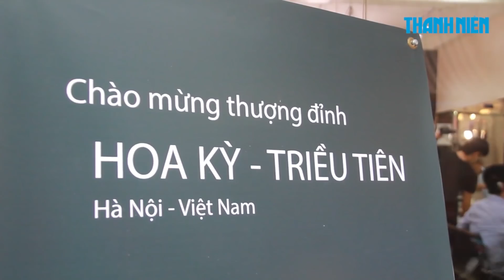Đổ xô đi cắt tóc kiểu chủ tịch Kim Jong-un miễn phí ở Hà Nội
Đây có lẽ là hai kiểu tóc “hot” nhất Hà Nội vài ngày nay. Chỉ cần bạn dám thử thì ông chủ tiệm tóc ở địa chỉ 368 Đê La Thành, Q. Đống Đa, Hà Nội sẽ sẵn sàng cắt miễn phí cho bạn với hai lựa chọn: Cắt theo kiểu tóc của chủ tịch Kim Jong-un của CHDCND Triều Tiên hoặc kiểu tóc của Tổng thống Mỹ Donald Trump.